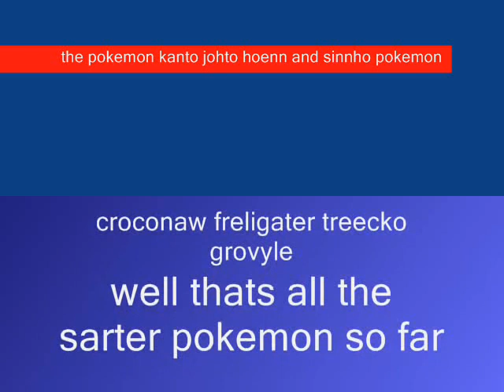pokemon starter pictures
from bulbasaur to empoleon ok